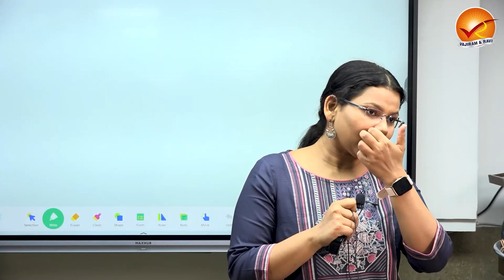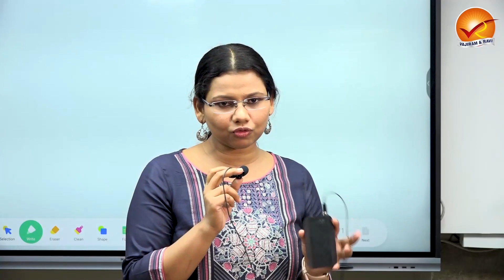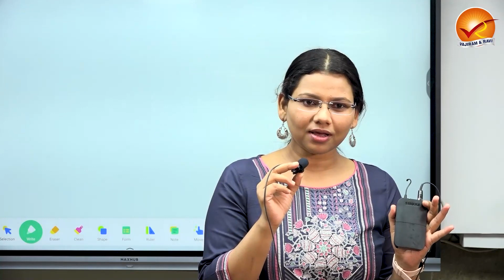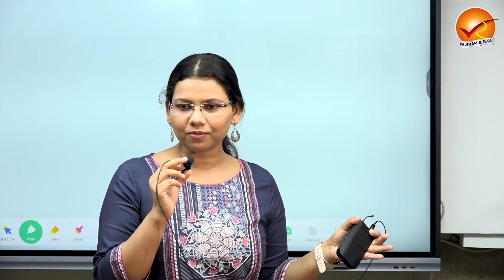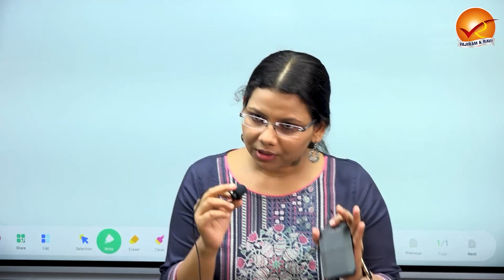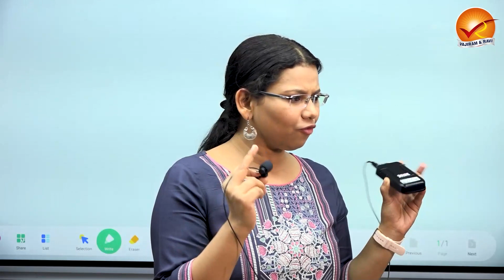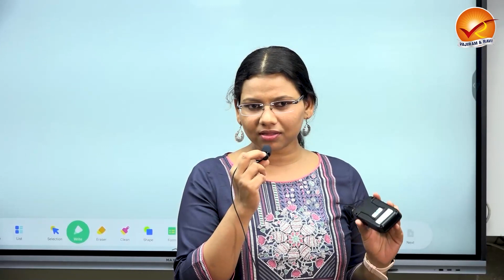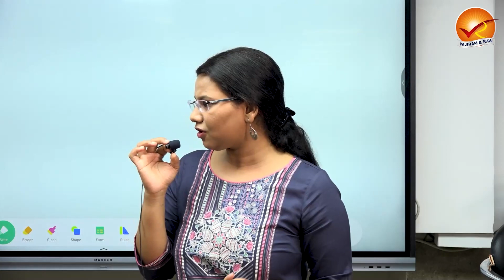Topper's Talk by Dr. Anshu Priya AIR 16 | Vajiram & Ravi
Dr. Anshu Priya AIR 16, UPSC CSE 2021 is a student of Vajiram and Ravi’s General Studies Pre-cum-Main Foundation Programme for year 2019-20. She successfully cleared the UPSC CSE 2021 with Medical Science optional and has also scored very good marks in General Studies Papers.
Here in the interaction video, she is interacting with the General studies Pre-Cum-Main Foundation batch students of the CSE 2021-22 batch. She is sharing his experience, resources, booklist and Strategy with the students at Vajiram and Ravi.